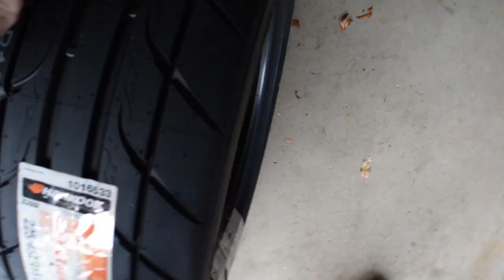SO STRESSED!! (New Car/Wheels/School) // Miata Vlog \\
Today we talk about stress and how it sucks!

MAKE SOME MORE FRIENDS!!!

MY AWESOME GRAPHICS TEAM!!!

Include your username!
Title the subject "Sub Showcase"
You're in!